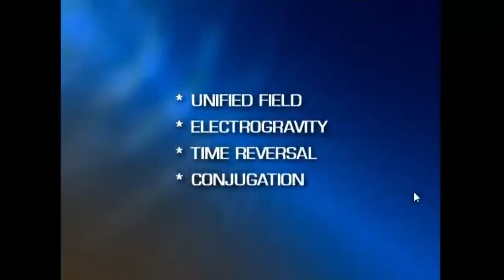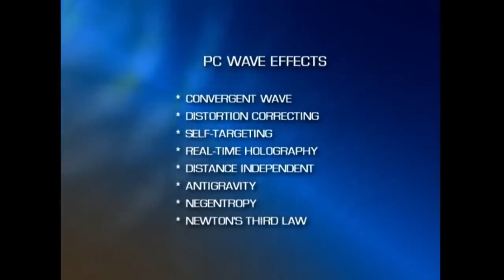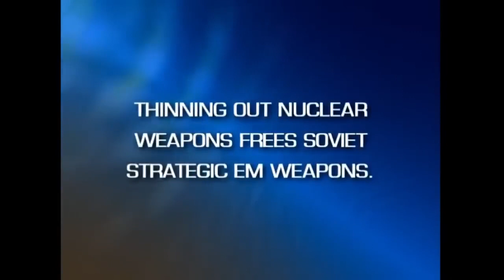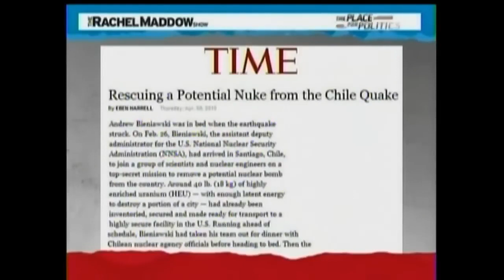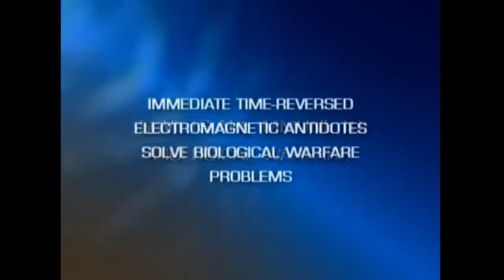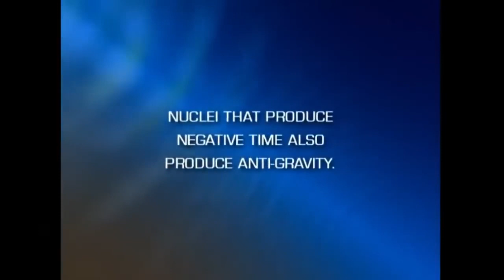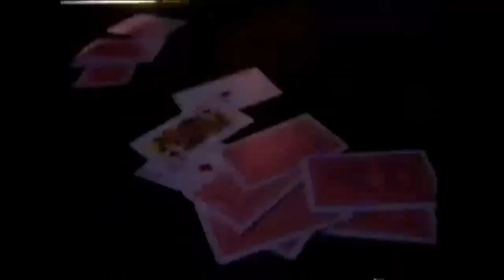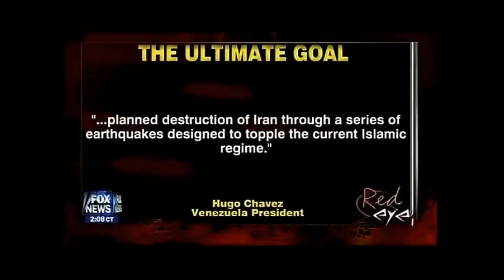Doc- Super Secret Technologies that Drove Disarmament 1988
The 1988 documentary discusses claims that both the USSR and the US developed technology to detonate nuclear weapons using ULF electromagnetic pulse accelerators remotely, which was the primary reason for disarmament reduction. It highlights the Earth's magnetosphere and attempts to scientifically prove the feasibility of gravity manipulation. The video mentions a post-World War II revelation about German scientists in the USSR sharing a phenomenon involving electrical lattices and the implications of this discovery in communications and long-distance remote energy transfer. Additionally, it touches on the significance of phase conjugation in correcting electromagnetic wave distortions and its ability to travel perfectly along radio broadcasts that already occurred in the past - referred to as time travel but meant to define the ability to trace the origin of any radio transmission end to end even after the broadcast has ended.